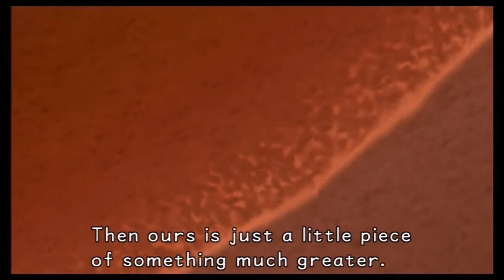Destiny Islands - Kingdom Hearts Final Mix #2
We kick off the video with Destiny Islands, gathering materials and supplies for a raft that Sora, Riku and Kairi are building to escape the islands and travels the worlds. Of course, peace and innocence will only last so long...